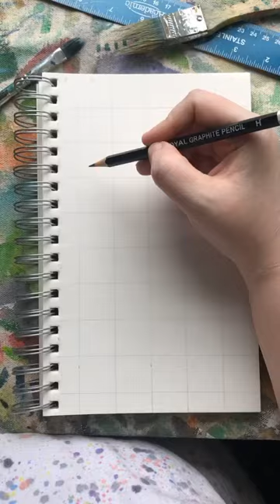Whitetail Deer Fawn Sketch for Future Painting